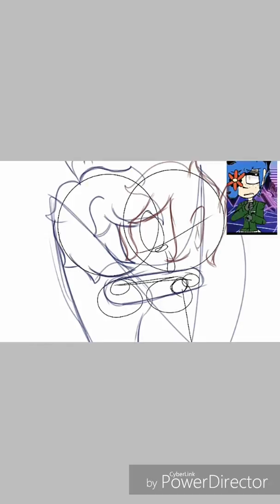(Old) Gift For Ray's Gеямаи "Under My Wings" |IbisPaintX| ((Read Desc))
Ummm. Hi

Now if Ray is reading this then I just want to let you know. I know how you feel. I know how sometimes it might feel like everyone is lying to you and that they don't really mean anything what they say. I've actually felt like that for the longest time and it took me a long time to figure out that people actually do care and people care about you. I'm not really the person to be poking around in other peoples business and I might not know you personally but I do care about what you're feeling and I really hate seeing you like this. I don't know what you're going through right now but I do hope you get better and I hope things get better for you. You're improving so much and I'm so happy for you and I look forward to your videos everyday and I really hate to see that all your hard work go to waste

You can always talk to me ^^

Now to the other people watching this. This isn't ship art of Me/Jewel and Ray!! This is a gift for him. Ray doesn't want people to ship or fangirl over his characters, he'll prolly let you know when a ship is cannon or not and if you respect his decisions you won't start shipping Jewel and Ray in the comments thank you

Programs used-
IbisPaintX
Powerdirector